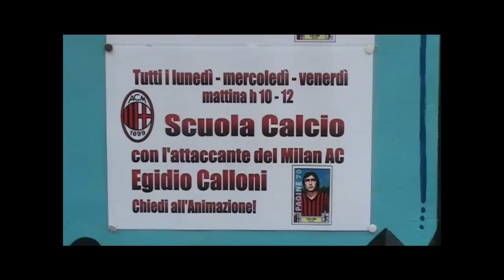AC Milan soccer school at camping Isolino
At camping site Isoline at the Lagio Maggiore, every monday, wednesday and friday a soccer school isorganised. The former AC Milan striker Egidio Calloni instructs the kids to improve their soccer skills